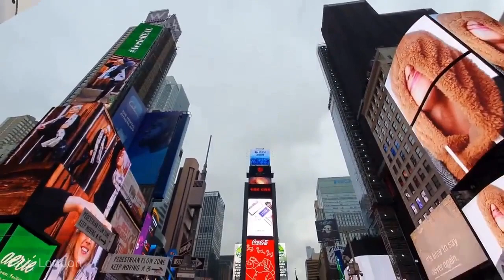Сергей Бурмистров - Пой, Певица (HD 1280x720)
Ну и что тебе дал этот город чужой?
Незнакомое небо с чужою луной,
И чужие мосты на ленивой реке,
И работу в дешёвом ночном кабаке.

Душный вечер опять расплескал фонари.
Надо снова идти, чтобы петь до зари,
В незнакомые лица чужие смотреть.
Здесь не верят слезам - чтобы жить, надо петь.
Припев:
Лица, лица, лица,
Речь на чужом языке.
Пой, певица, пой, певица,
В долларовом кабаке.
Перелётной птицей
В безысходной тоске
В долларовом кабаке.
Пой, певица...

А в России сейчас по колено снега,
Сердце плачет и рвётся к родным берегам,
Где по снежным полям тихо бродит печаль,
Где твой дом и любовь, и твой шёпот: "Прощай!"

Ты всё думала - прошлое сгинет как сон,
Улетит как туман с запотевших окон,
Только память забыть не даёт имена,
И поэтому ты каждый вечер пьяна.